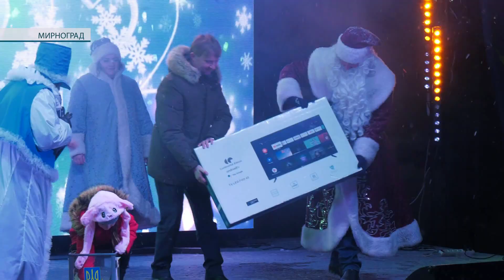Концерт, конкурси та салют. У Мирнограді весело зустріли Новий 2022 рік